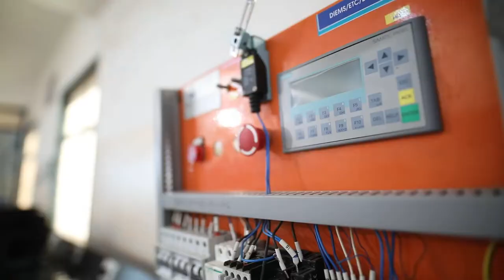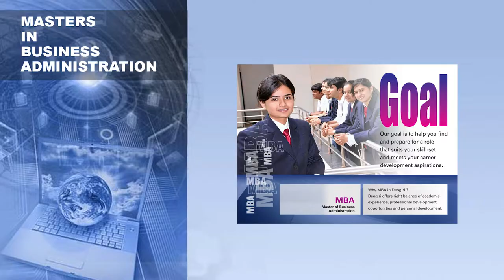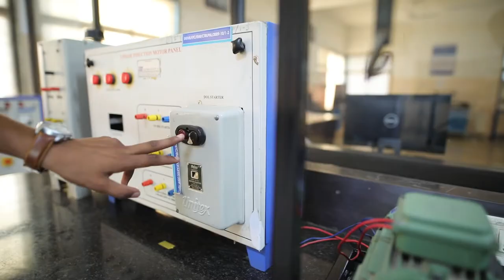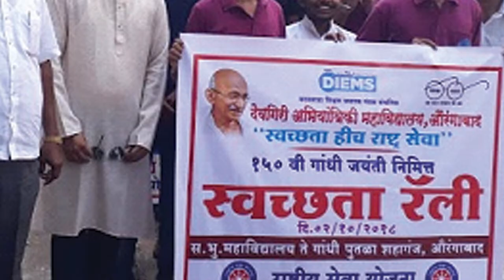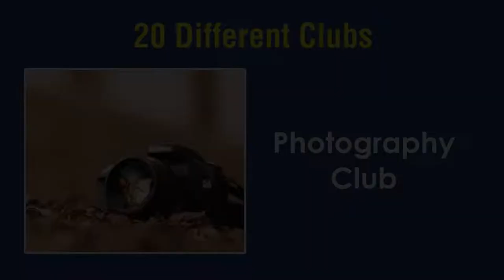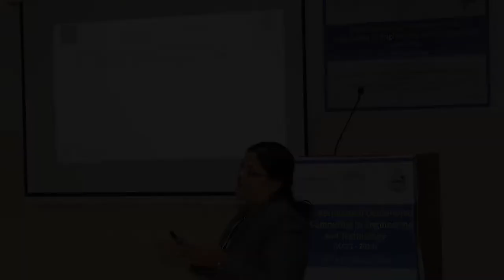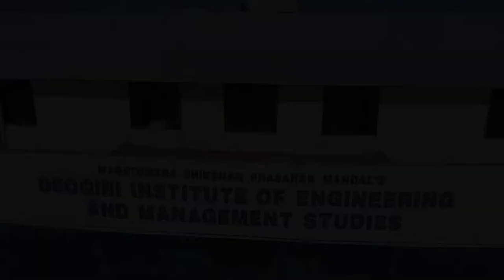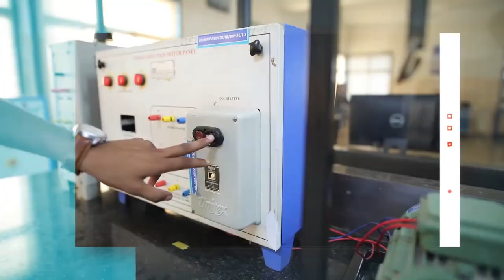Deogiri Engineering Institute Film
Promotional film made for Deogiri engineering institute Aurangabad.